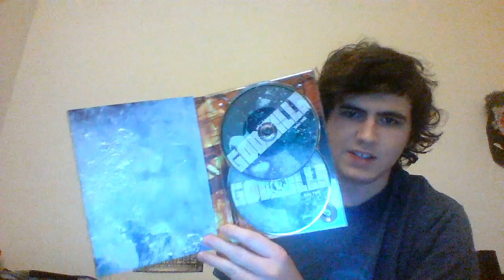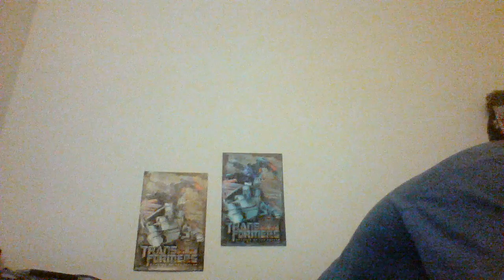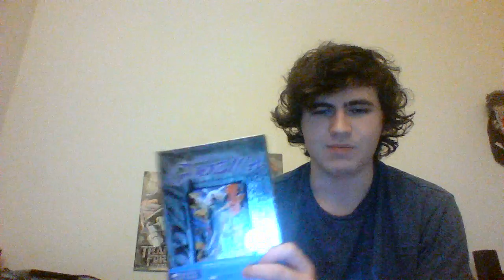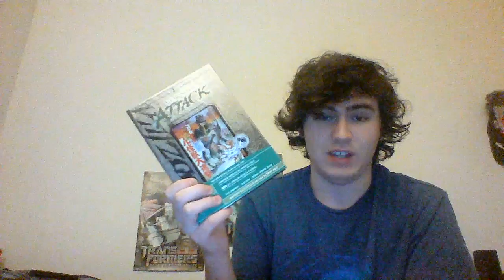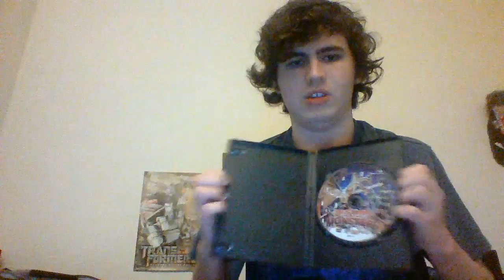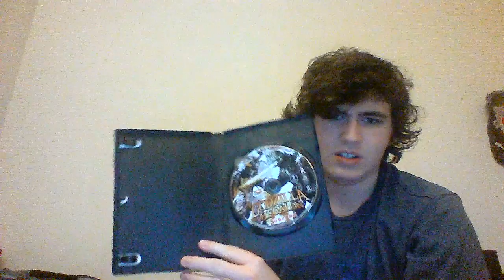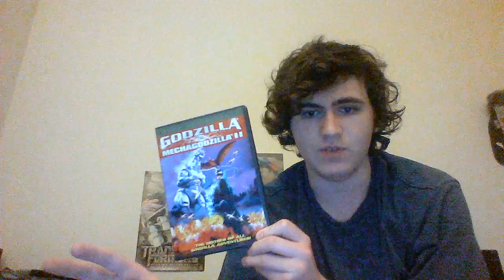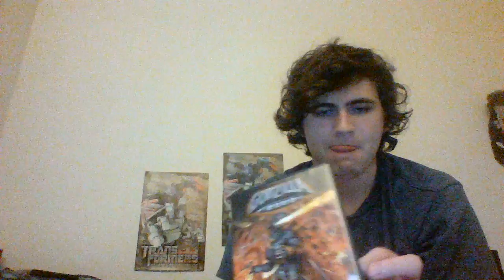My Godzilla DVD Collection (Old version; Updated version in description)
Godzilla belongs to Toho Co Ltd.
and also I completely forgot to show the King Kong vs Godzilla 2014 US Godzilla movie DVDs.
I shall talk about Shin Godzilla later.